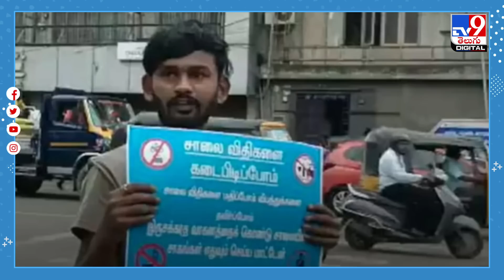చెన్నై రోడ్లపై రెచ్చిపోయిన హైదరాబాద్‌ కుర్రోడు.. దిమ్మతిరిగే షాకిచ్చిన పోలీసులు@TV9TeluguDigital